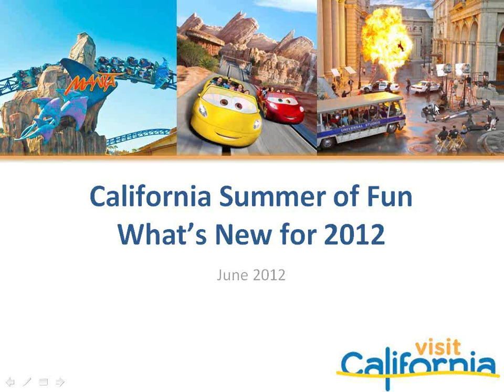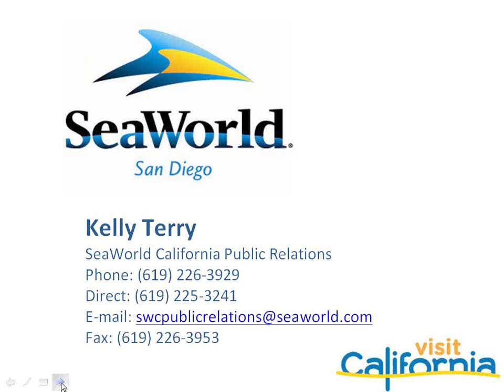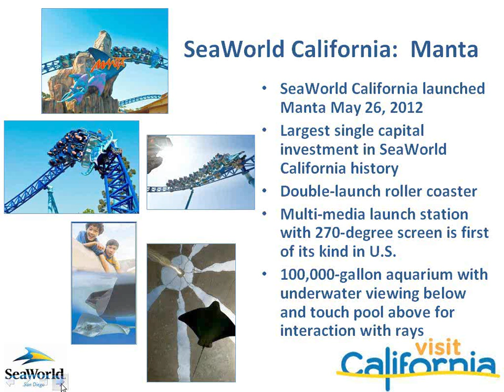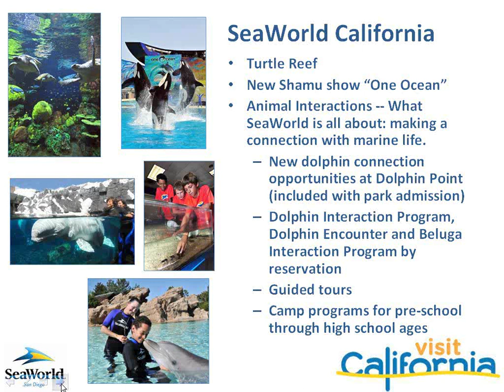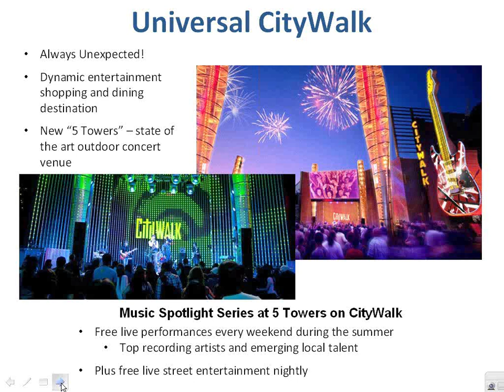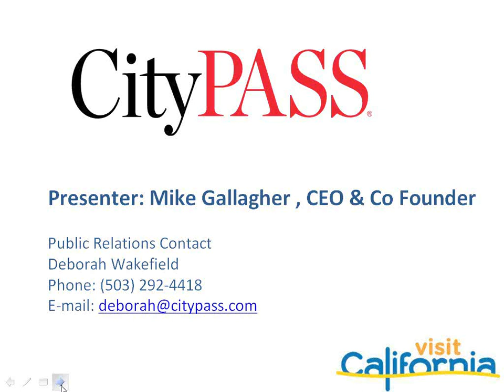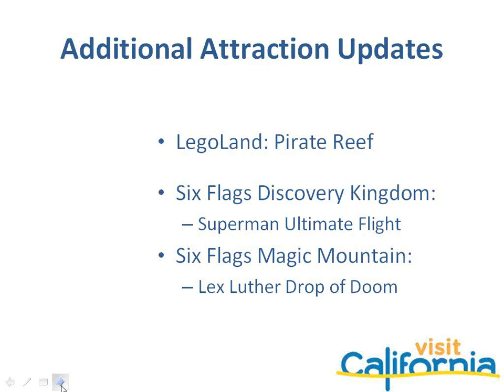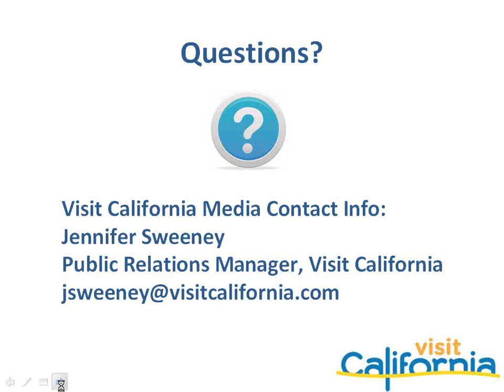CA Summer of Fun Webinar v2.wmv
Check out California's Summer of Fun in this video, hosted by Visit California in June 2012.